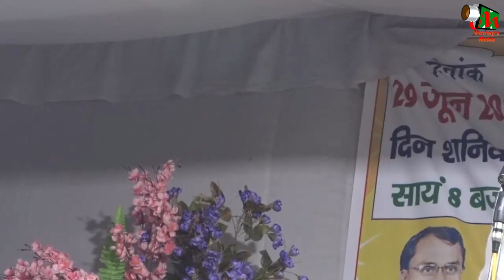Shri Om Prakash Mishra Ji,Balrampur,Matehna,Kavi Sammelan & Mushaira,ON 29.06.2019.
Shri Om Prakash Mishra Ji,
Matehna,Ghongsadi,Balrampur,
Opp Petrol Pump,
School Ground,Lalpur Road,
Kavi Sammelan & Mushaira,
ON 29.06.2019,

मोहम्मद रेहान अशरफ,(कन्वीनर),
प्रबन्धक :- स्टैंडर्ड एजुकेशनल इंस्टिट्यूट मटेहना (बलरामपुर),
अकमल बलरामपुरी,(मुशायरा सरपरस्त),
इनामुर्रहमान,
संस्थापक :- स्टैंडर्ड एजुकेशनल इंस्टिट्यूट मटेहना (बलरामपुर),
दिलशाद अहमद,
संरक्षक :- स्टैंडर्ड एजुकेशनल इंस्टिट्यूट मटेहना (बलरामपुर),
फ़िरोज़ पप्पू ,(चेयरमैन (तुलसीपुर),
कमालुद्दीन खान, (युवा समाज सेवी गैंसड़ी),
हारून रशीद,(समाज सेवी),
शादाब रफी खान आरज़ू ,
मो.ज़ीशान,फसीहुद्दीन शाह ,